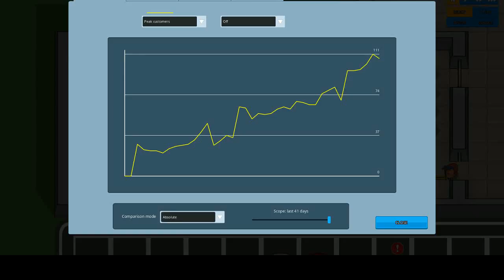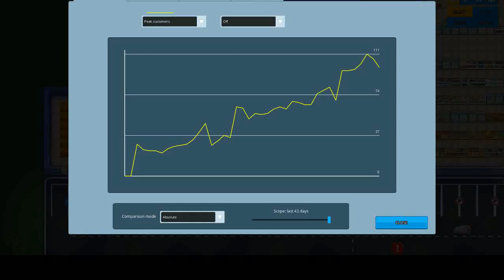Another Brick in The Mall Episode 7 - Our First Clothing Store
After researching Clothing, we now have the ability to sell clothes, so we can now open a clothing store in our ever expanding mall